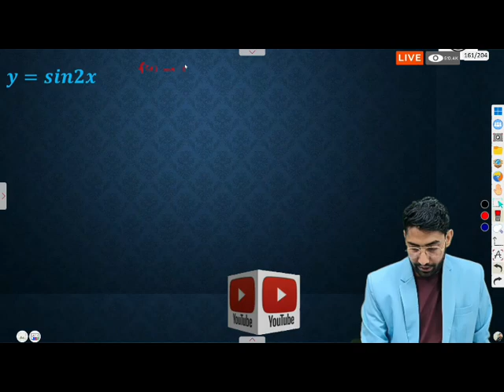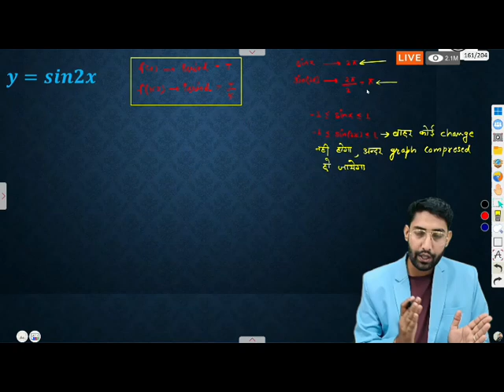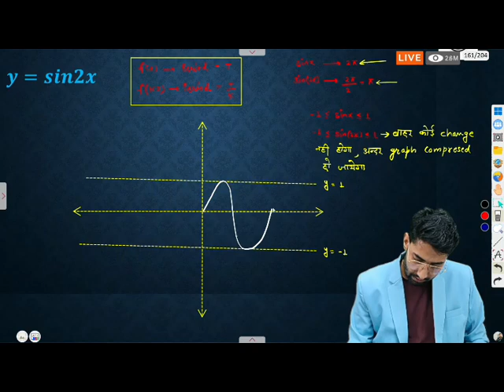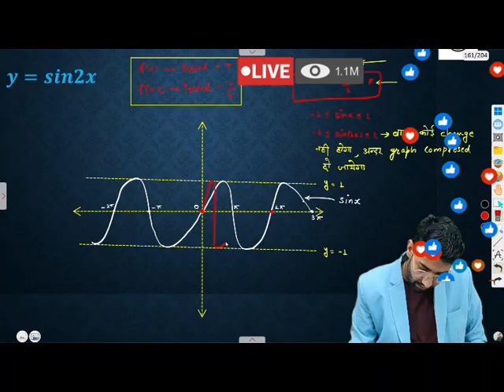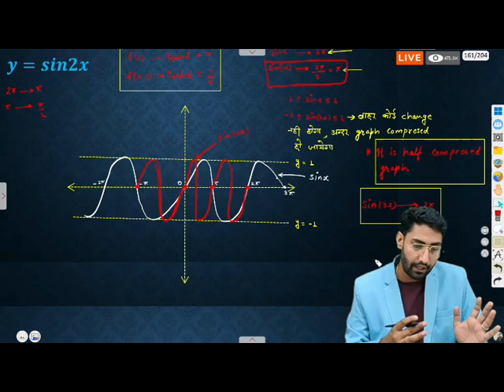🔴 Live.. Trigonometric Function Important Formula ncert